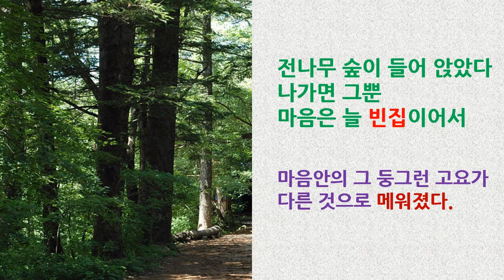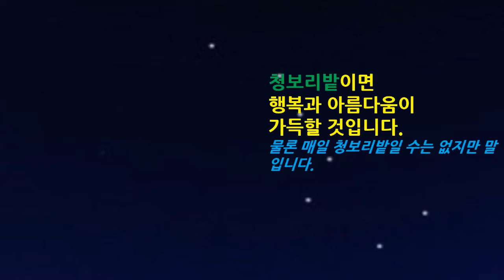[명언11]-남기성 작가의 꿀팁 '마음의 빈집'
문태준 시인의 '빈집의 약속'에서 배우는 마음의 의미